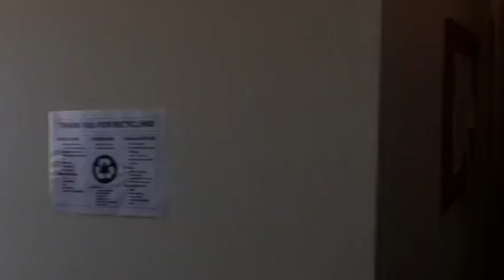UC Berkeley Foothill Dorm move in day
Starting my 2nd year @ Cal..AKA FOOTHELL DORM . Moving in was a lot easier this time.Don't bring too much. Only bring what you really need..